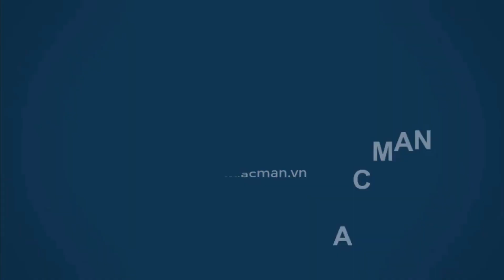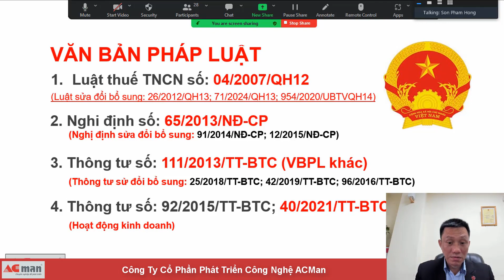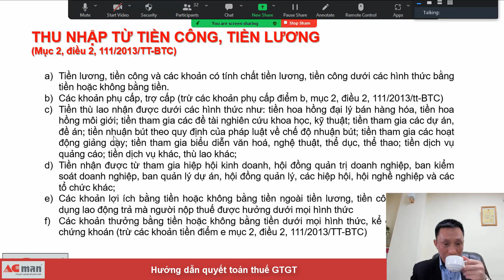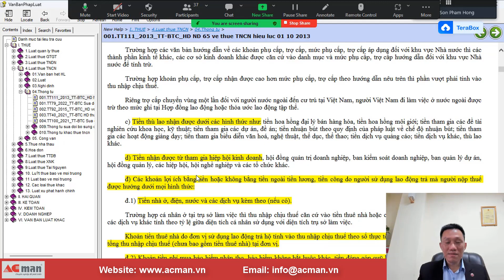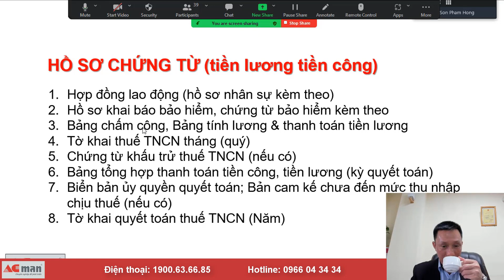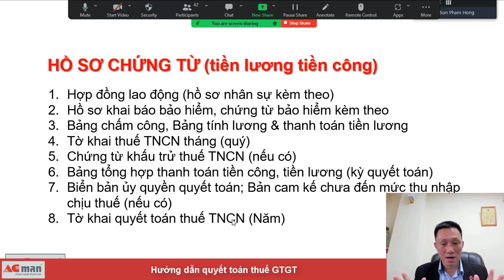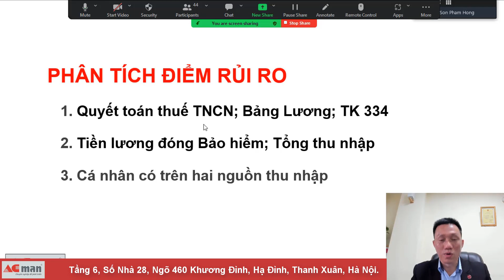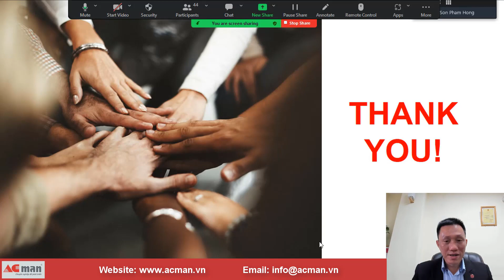Hướng dẫn kiểm soát rủi ro quyết toán thuế TNCN 2024